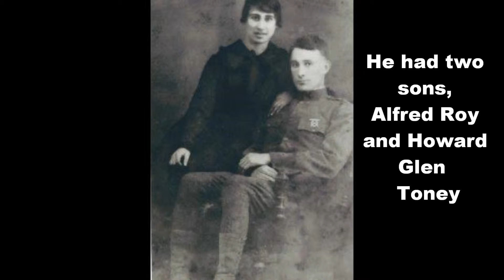How Has the Constitution Affected My Life?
2nd place - How Has the Constitution Affected My Life?
Produced by Emily James, 9th grade, Winfield High School, Putnam County